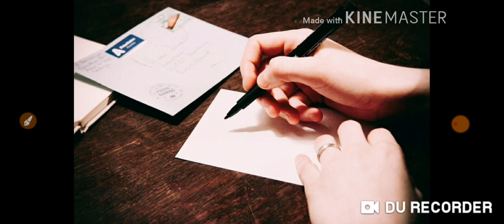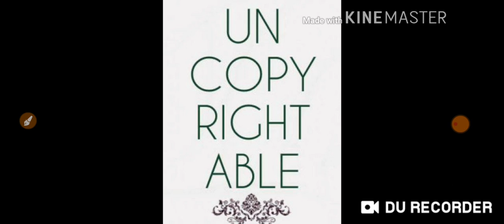कुछ ऐसे रोचक तथ्य जो शायद ही कभी आपने सुने होंगे 👌👌👌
दुनिया में कुछ ऐसा जो सुनकर आप हैरान होंगे।